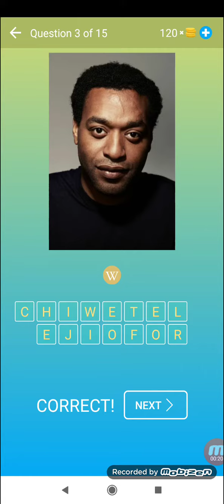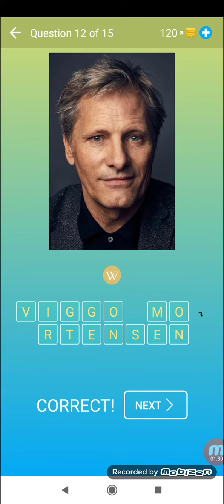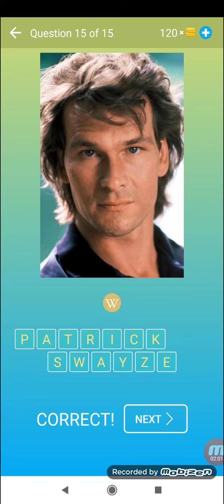Atores de Hollywood: Acho que a celebridade - Nível 16 - Jogo - Beeks